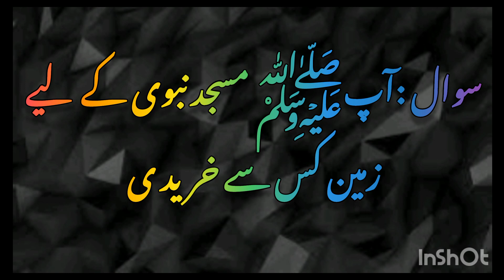انمول جنرل نالج ماخوذ سیرت النبی﷽/ ہجرت مدینہ \انمول سیرت النبی \ part 9#quotes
Anmol General knowledge  makhuz seeratunnabi /Anmol 40 Ahadieth